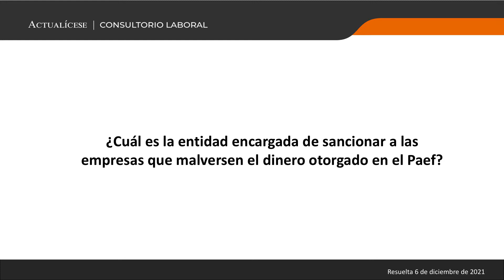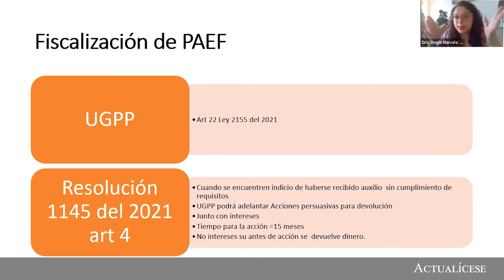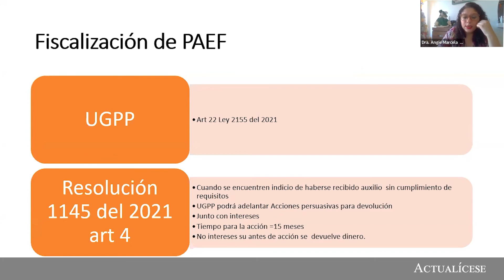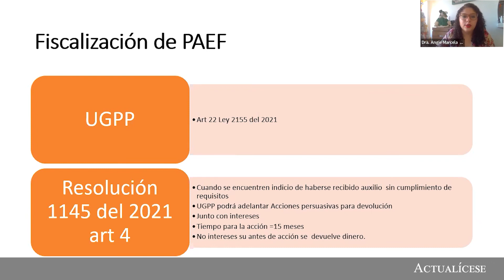Entidad encargada de sancionar la malversación del dinero del Paef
¿Cuál es la entidad encargada de sancionar a las empresas que malversen el dinero otorgado en el Paef?

A continuación, la abogada Angie Marcela Vargas, especialista en derecho laboral y de seguridad social, indica cuál es la entidad encargada de sancionar a las empresas que malversen el dinero otorgado en el programa de apoyo al empleado formal –Paef–.

Complementa esta respuesta visitando nuestro análisis UGPP: ABC para trabajadores independientes.

En Actualícese encontrarás de manera frecuente consultorios, tutoriales, charlas, webinars y tips elaborados con los principales expertos del país en lo concerniente al tema del Paef.